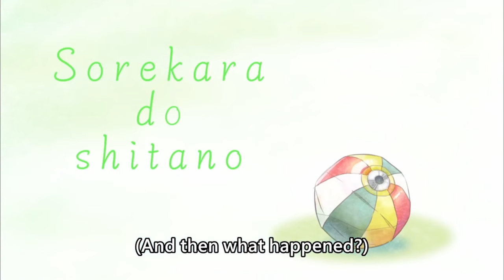[ENG SUB/Hololive] Biboo starts begging Kaela to stay with her when she's so scared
Source : 【THE CLOSING SHIFT】Who ordered the extra large no whip with five shots of espresso and extra caram

Credits :
BGM